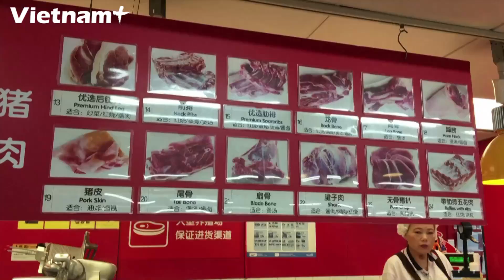Nhập khẩu thịt lợn tại Trung Quốc sẽ vượt mốc 3 triệu tấn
Bộ Công thương Trung Quốc dự báo, lượng thịt lợn và các sản phẩm từ thịt lợn nhập khẩu của nước này trong năm 2019 sẽ vượt mốc 3 triệu tấn, trong khi tổng lượng thịt nhập khẩu là hơn 6 triệu tấn. Con số này tăng hơn gấp đôi so với năm ngoái, khi lượng nhập khẩu thịt lợn trong năm 2018 của Trung Quốc chỉ là 1,2 triệu tấn.